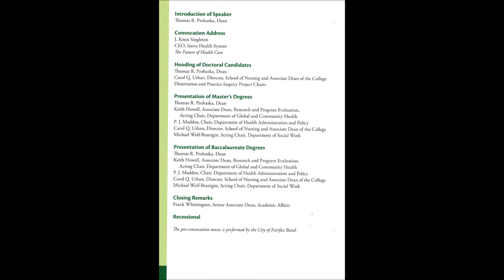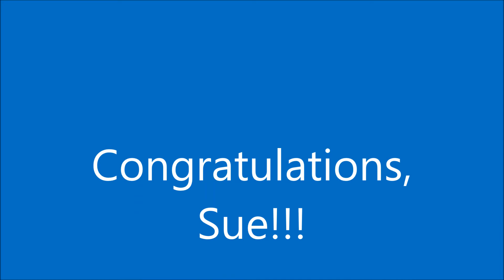Sue Ryan Graduation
Sue Ryan received her MSW from George Mason College of Health and Human Services on May 15, 2014.  If you watch *carefully* in the last 3 seconds you can see Sue at the bottom of the screen and hear her name called.   Unfortunately the rookie videographer completely missed the actual presentation of the diploma.  In any case, he and all of Sue's friends are extremely proud of her and post this video in her honor.